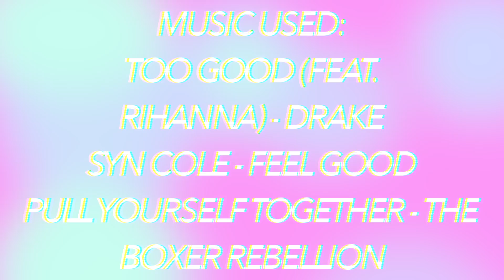OOTW #53 At School | May 31-June 3 | Sara&Emma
THURSDAYS OUTFITS:
Emma:
top: brandy melville
pants: urban outfitters
shoes: dulce vida

Sara:
Dress: urban outfitters
cardigan: brandy melville
shoes: steve madden

Sara's Friday Outfit:
dress: american eagle
cardigan: target
shoes: dsw

A:  Canon Rebel t3i with sigma 30mm 1.4 lens

A:  hahahahah no

A: Emma uploads on Mondays and Sara uploads on Thursdays!! Oh, and OOTWs go up whenever we feel like it :P

A: 11th grade - Juniors

A: Oregon